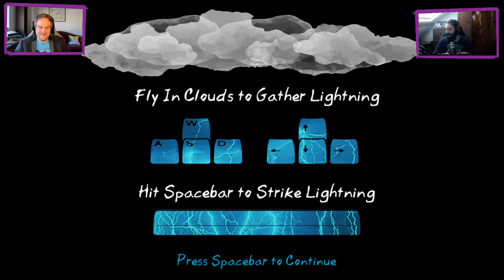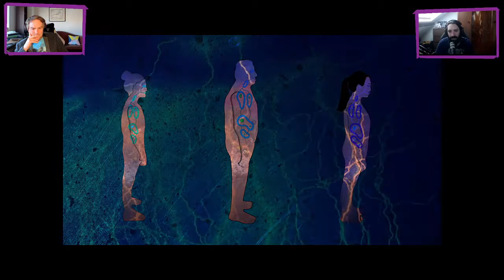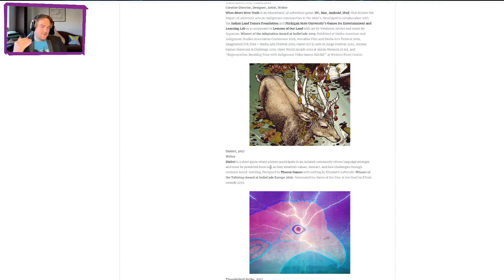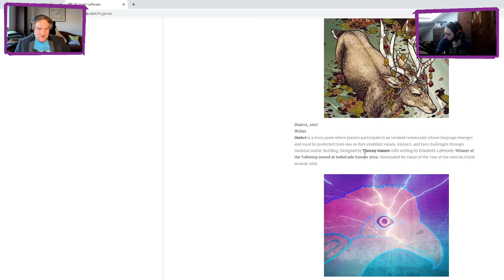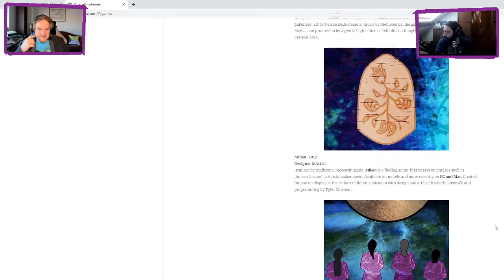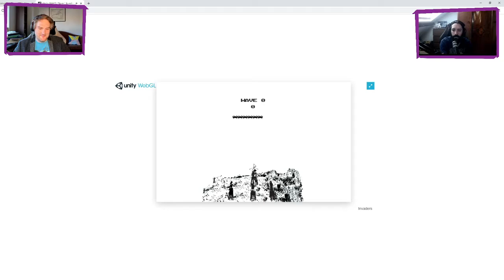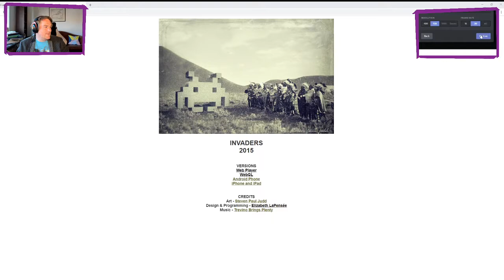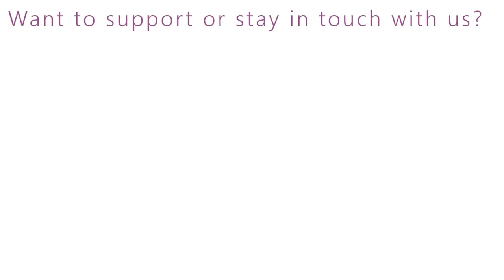Past at Play Class 5.1: Let's play Thunderbird Strike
For the topic "The past is cross-sectional" we are playing Elizabeth LaPensée's Thunderbird strike and talk about activism and indigenous rights through play!
For this weeks lectures we did not record presentations but asked the students to watch/listen to the following: